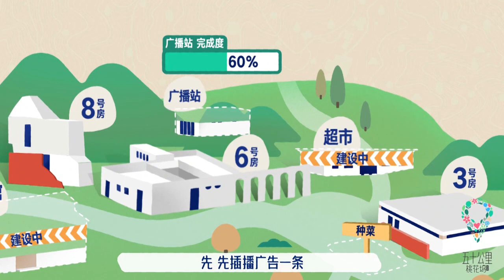🌸賴冠霖最討厭張翰？滿嘴彩虹屁！最喜歡李雪琴！|五十公里桃花塢|綜劇安利社